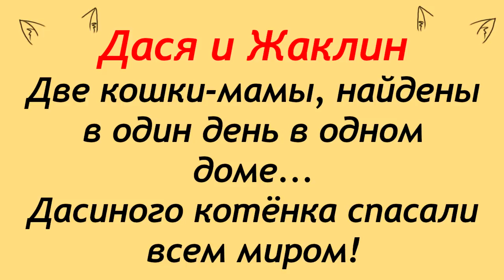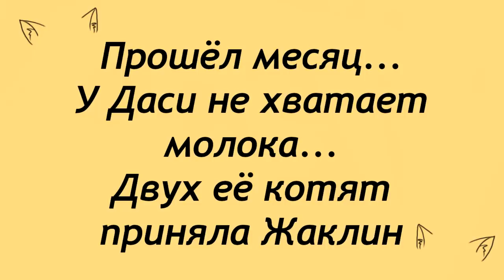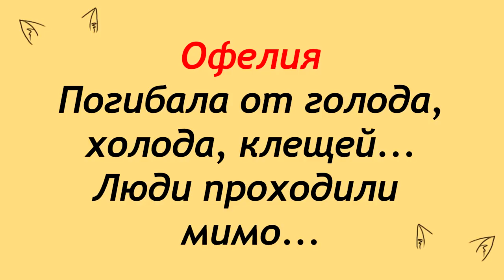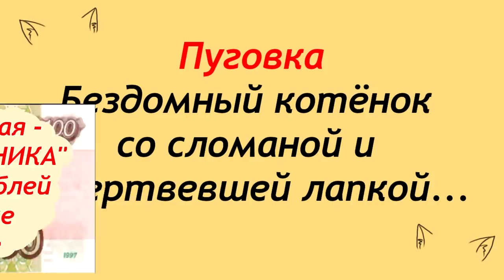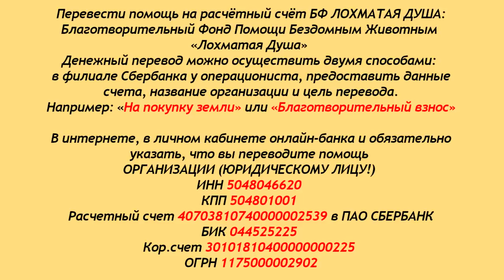Страшная и безобразная оказалась красавицей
Страшная и безобразная умирающая кошка оказалась красавицей!
Смотрите, как преобразилась наша Офелия.
А ведь, жить ей оставалось совсем немного...
БЛАГОДАРИМ ВАС ВСЕХ!
Вместе мы преодолеем все трудности и препятствия!
У нас есть вы и у вас есть Лохматая Душа!
На этом канале собрались удивительно отзывчивые и добрые сердцем ЧЕЛОВЕКИ!

Карты Сбербанка:
Visa Classic: 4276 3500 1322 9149
MasterCard: 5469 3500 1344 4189
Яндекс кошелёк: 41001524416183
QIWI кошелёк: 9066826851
Карта Альфа-Банка: 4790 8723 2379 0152

Голодные телефоны:
Билайн:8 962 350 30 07
Билайн: 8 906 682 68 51
Теле2: 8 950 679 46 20

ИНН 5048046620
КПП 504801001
Расчетный счет 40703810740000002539 в ПАО СБЕРБАНК
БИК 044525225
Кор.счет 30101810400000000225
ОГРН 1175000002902